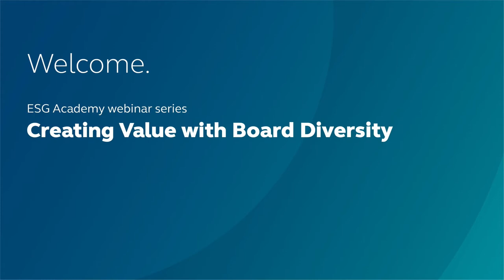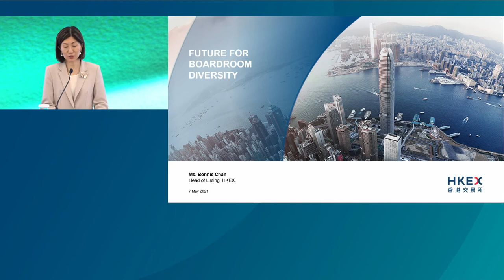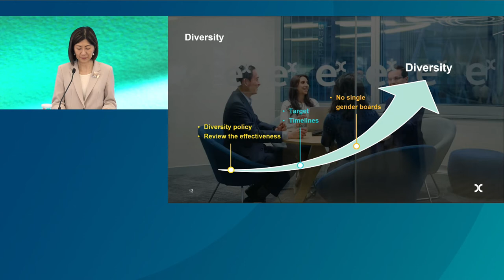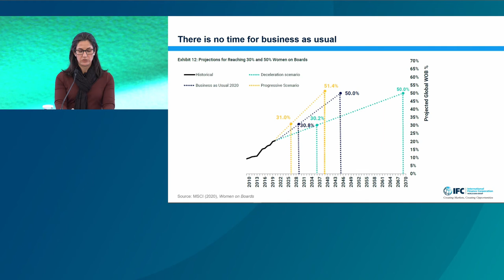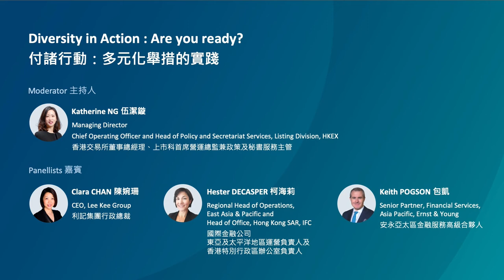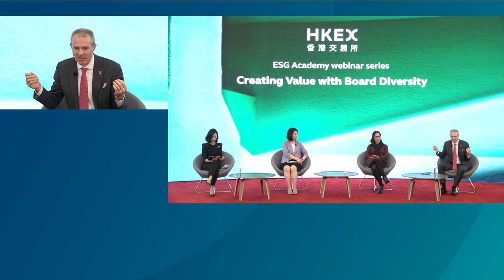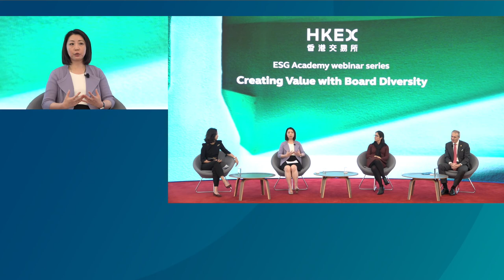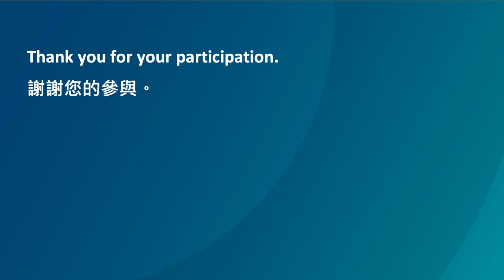【 ESGAcademy 網絡研討會系列】董事會多元化的價值創造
香港交易所推出全新 ESGAcademy 網絡研討會系列，與上市發行人和金融業界一同探討不同ESG議題。在首場網絡研討會中，香港交易所主席史美倫及上市主管陳翊庭，聯同業内專業人士深入了解董事會 多元化 的重要性及分享實踐多元化舉措的經驗。

節目：
0:00:00 簡介
0:01:27 開幕致辭
0:11:42 董事會多元化趨勢前瞻
0:29:03 董事會多元化的國際經驗 : 演進、挑戰與機遇
0:42:11 專題討論：付諸行動：多元化舉措的實踐